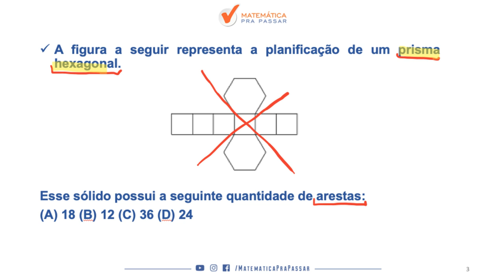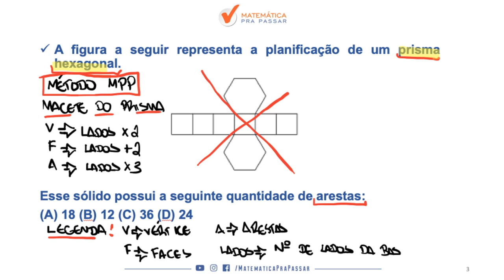CONCURSO PAEI SME-RJ: DICA PARA ENCONTRAR NÚMERO DE ARESTAS, VÉRTICES E FACES.[MATEMÁTICA 2019]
Aprenda a ENCONTRAR O NÚMERO DE ARESTAS, VÉRTICES E FACES DE UM SÓLIDO na prova de PAEI, nesse vídeo nosso professor, Renato Oliveira, ensina um MACETE MILAGROSO do MÉTODO MPP mostrando que a luz chegou de vez.

A figura a seguir representa a planificação de um prisma hexagonal.